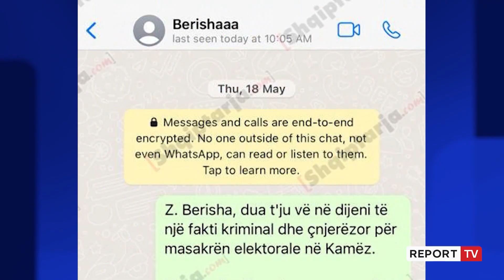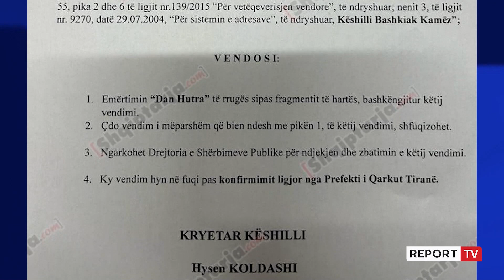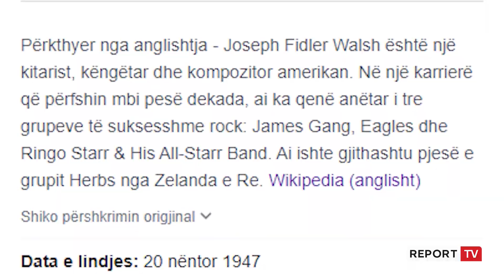Berisha: Dan Hutra vidhte vota për PS! Zbulohet mesazhi, si u tallën sërish me ish-Kryeministrin!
Qytetarët duket se kanë nisur të tallen me Sali Berishën, teksa të ‘maskuar me maskën e qytetarit dixhital’ bëjnë sikur bëjnë te Berisha denoncime së ndryshme, së fundmi të përqendruara te ‘krimet zgjedhore’. Kjo talle e qytetarëve me Berishën është intensifikuar sidomos pas publikimit të mashtrimit të ish-Kryeministrin me ish kitaristin që e paraqiste si Erion Veliaj ‘spiun iranian’.